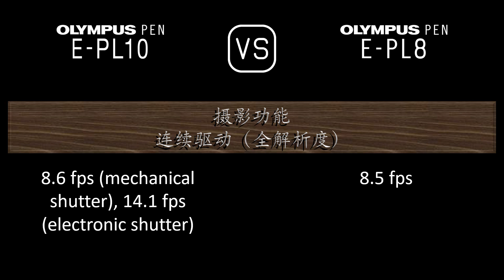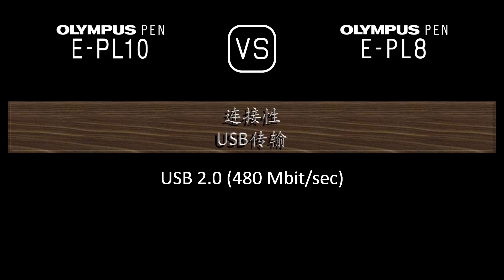Olympus PEN E-PL10 与 Olympus PEN E-PL8 的规格比较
本视频是 Olympus PEN E-PL10 与 Olympus PEN E-PL8 的功能概述和规格比较 (comparison of specifications)，希望对您有所启发。感谢您的支持。

00:24 推出
00:32 机身
00:41 传感器
01:05 图片
01:21 光学与对焦
01:50 屏幕
02:10 摄影功能
03:11 录像功能
03:27 贮存
03:31 连接性
03:59 物理特性
04:20 杂项